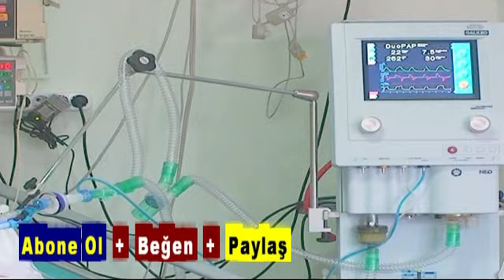Korona Virüs de 3 cü Dalgaya Dair Şok Uyarılar Sağlık Bakanlığı Bilim Kurulu Üyesinden Geldi !!!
HG HABER - Korona Virüs de 3 cü Dalgaya  Dair Şok  Uyarılar Sağlık Bakanlığı Bilim Kurulu Üyesinden Geldi !!! - ( HABERİ TIKLAYINIZ TAMAMINI İZLEYİNİZ BEĞENİRSENİZ PAYLAŞINIZ !!! ) - son dakika,son dakika haberleri,son dakika haber,son dakika haberler,kütahya,kütahya haberleri,sağlık,sağlık haberleri,korona virüs,sağlık bakanlığı,korona virüs aşısı,aşı,korona virüs ilacı,Prof. Dr. Tevfik Özlü,